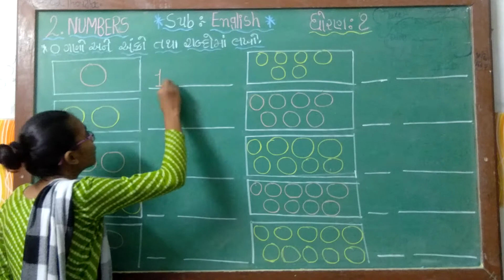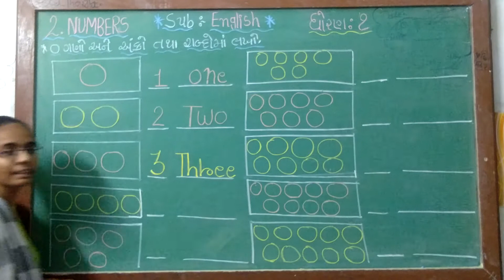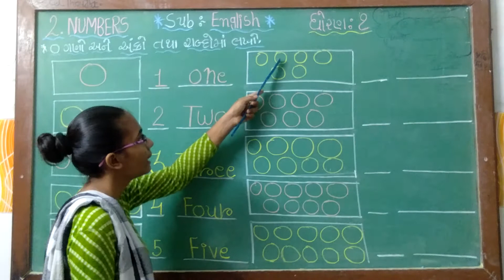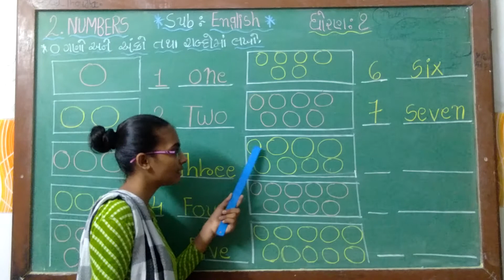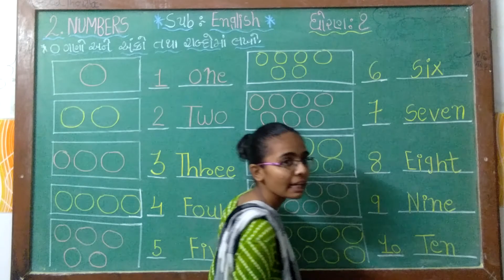ધોરણ - ૧ અંગ્રેજી લેસન - ૧ પાર્ટ - ૩